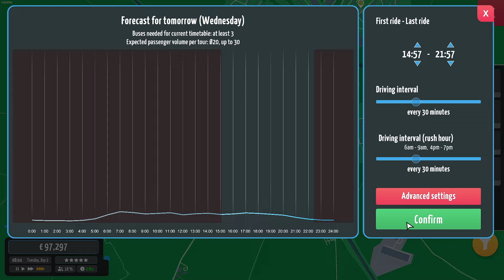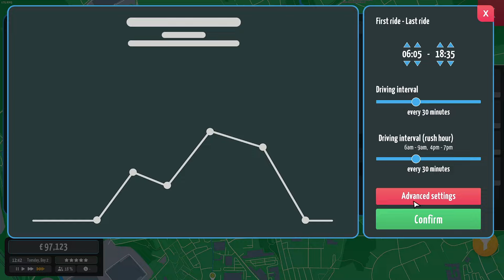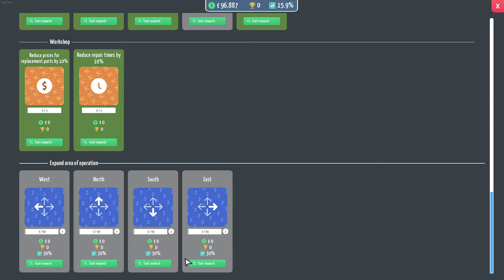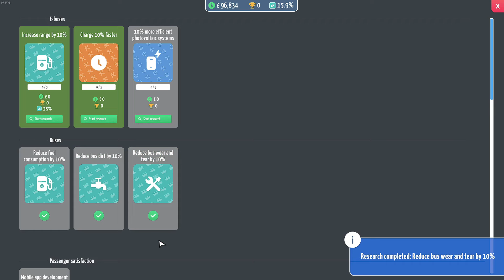Making NO Money! - City Bus Manager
Hello Everyone, hope you enjoyed the video, Today we are starting a new series, where we play the "Bring Back Bakers"  scenario, lets hope for the best :)